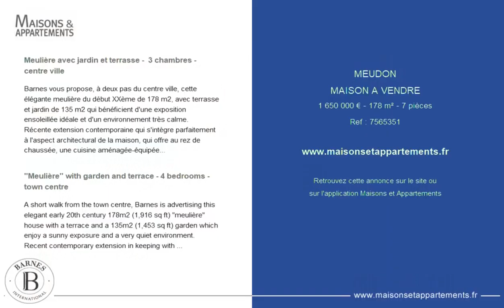MEUDON - MAISON A VENDRE - 1 650 000 € - 178 m² - 7 pièce(s)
Référence : 7565351

Meulière avec jardin et terrasse -  3 chambres - centre ville

Barnes vous propose, à deux pas du centre ville, cette élégante meulière du début XXème de 178 m2, avec terrasse et jardin de 135 m2 qui bénéficient d'une exposition ensoleillée idéale et d'un environnement très calme.
Récente extension contemporaine qui s'intègre parfaitement à l'aspect architectural de la maison, qui offre au rez de chaussée, une cuisine aménagée-équipée avec un grand espace dinatoire, un dressing et un poêle à bois.
De la maison principale, au rez de chaussée, un spacieux salon avec cheminée et toilette invités.
Le premier étage se compose d'un palier, de deux chambres, d'une salle de bains avec toilette.
Le deuxième étage comprend une chambre, une salle d'eau avec toilette et une pièce de rangement sous combles.
Le rez de jardin dessert un grand bureau, une buanderie et un cellier.
Les extérieurs sont très bien entretenus, arborés et végétalisés avec goût.
Une allée de stationnement complète les prestations de ce bien de qualité.
Cette maison de charme se distingue par sa localisation rare, "comme à la campagne" en plein centre ville et permet de disposer de tous les atouts : proximité Paris, commerces, parcs, forêt, proximité écoles et transports.
Contact Anne Christine HUMEAU E.I. : +33(0) Honoraires à la charge du vendeur - Montant moyen de la quote-part de charges courantes 2,760 €/an - Montant estimé des dépenses annuelles d'énergie pour un usage standard : 2340€ ~ 3210€ - Les informations sur les risques auxquels ce bien est exposé sont disponibles sur le site Géorisques :  - Anne-Christine HUMEAU - Agent commercial - EI - RSAC

"Meulière" with garden and terrace - 4 bedrooms - town centre

A short walk from the town centre, Barnes is advertising this elegant early 20th century 178m2 (1,916 sq ft) "meulière" house with a terrace and a 135m2 (1,453 sq ft) garden which enjoy a sunny exposure and a very quiet environment.
Recent contemporary extension in keeping with the house's architectural style featuring on the ground floor, a fitted and equipped kitchen with a large dining area, a walk-in wardrobe and a wood-burning stove.
On the ground floor of the main house, a spacious lounge with a fireplace and a guest toilet.
The first floor is composed of a landing, two bedrooms, and a bathroom with a toilet.
The second floor features a bedroom, a shower room with a toilet, and a storage room in the attic space.
The garden level leads to a bedroom, a laundry room, and a utility room.
Very well-maintained and tasteful exteriors with trees and plants.
A parking area rounds off the amenities of this high-quality property.
The house has great charm and a location rarely available in the town centre yet in rural surrounds close to Paris, the shops, parks, forests, schools and public transport services.
Contact Anne Christine HUMEAU: +33 (0) Agency fees payable by vendor - Montant moyen de la quote-part de charges courantes 2,760 €/yearly - Montant estimé des dépenses annuelles d'énergie pour un usage standard : 2340€ ~ 3210€ - Les informations sur les risques auxquels ce bien est exposé sont disponibles sur le site Géorisques :  - Anne-Christine HUMEAU - Agent commercial - EI - RSAC

Cette annonce vous est proposée par l'agence BARNES HAUTS DE SEINE SUD/OUEST

|2722831|